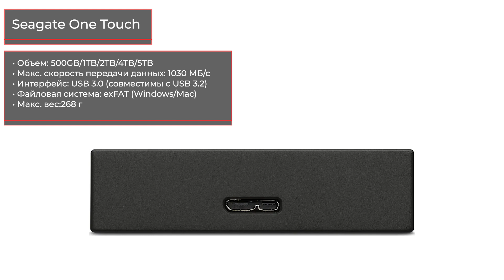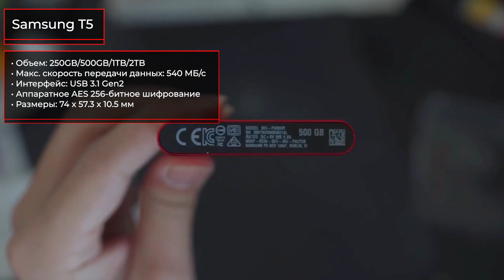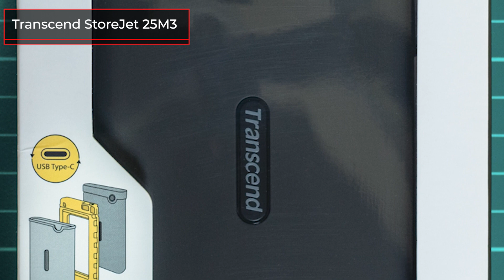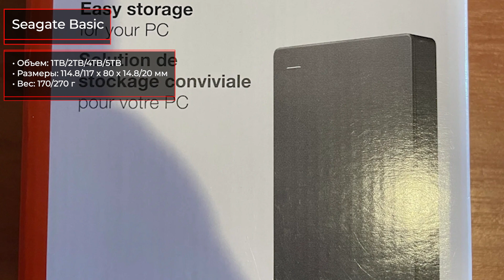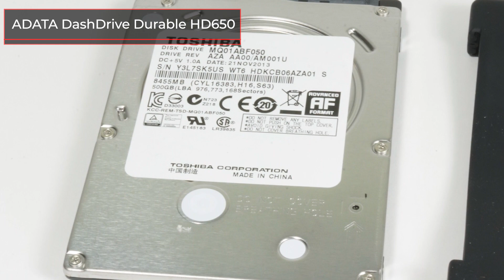ТОП—10. Самые продаваемые внешние жесткие диски и SSD накопители. Статистика на Август 2022 года!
✔ 00:00 Toshiba Canvio Basics New

01:53 Seagate One Touch

03:15 Seagate Expansion (STKM)

03:40 Samsung T5

04:22 Transcend StoreJet 25M3

05:56 ADATA HD330

07:07 Seagate Basic

08:09 Samsung T7

09:01 Western Digital WD Elements Desktop

09:46 ADATA DashDrive Durable HD650